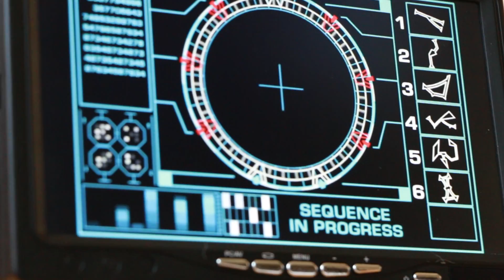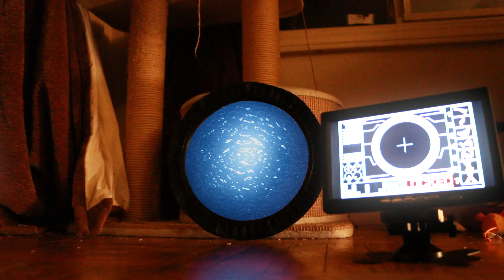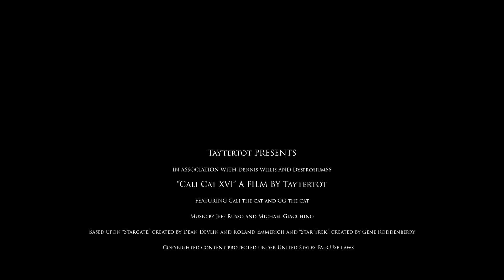Cali Cat XVI - Interstellar [REUPLOAD/REMASTER]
[REUPLOADED FROM MY OLD CHANNEL]

Original release date: Mar 15, 2020

Welcome to the Crossfield, Felinkind's new interstellar ship! Named after X-plane pilot Scott Crossfield, who was the first person to reach Mach 2.

USS Discovery model by Marc Bell
Refueling Station by David Metlesits